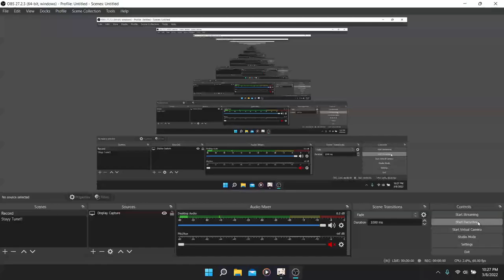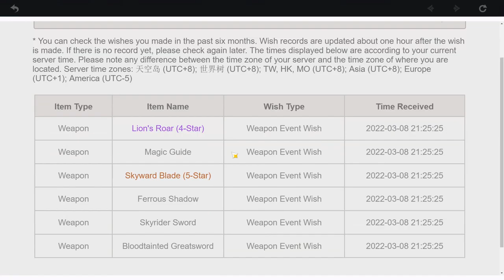Adding a little bit pity at weapon banner - Gensin Impact